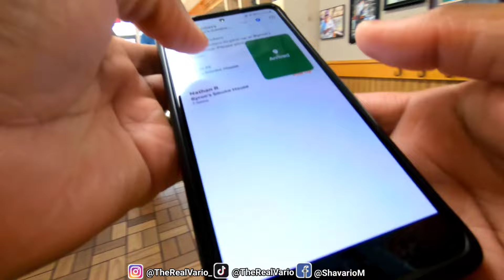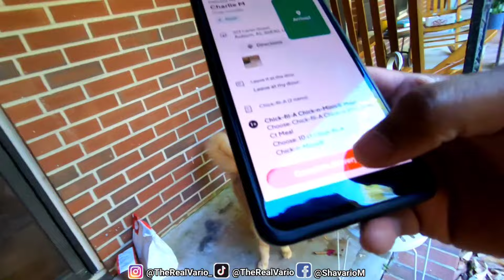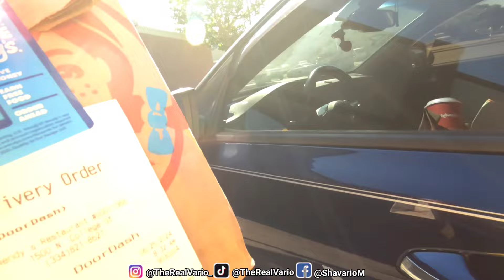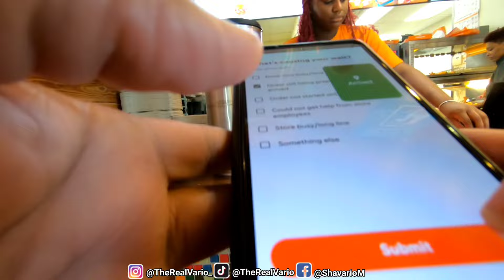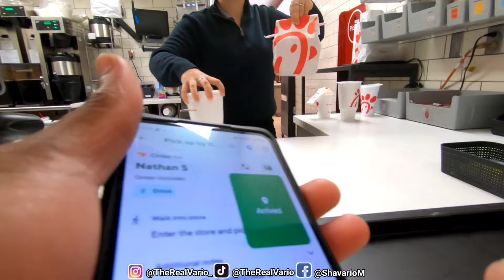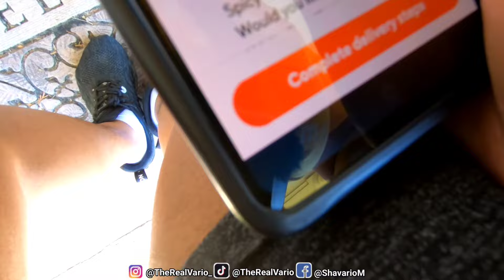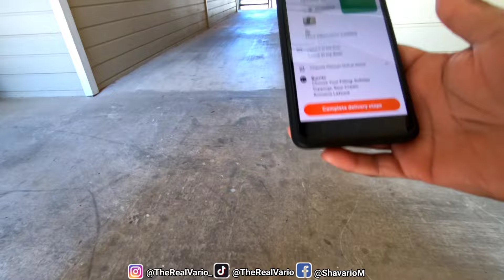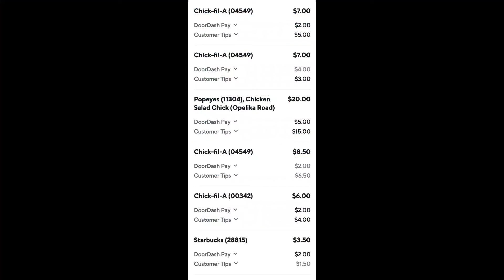DoorDash Delivery Driver Chick-fil-A Marathon! SOOO MANY DOORDASH ORDERS!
Making $100,000 With DoorDash POV!

*I AM DOORDASH DELIVERY TOP DASHER*

*I May Also DoorDash At Night But I Will Not Record At Night. Those Earnings Will Be In My Weekly Results.*

I will be showing you how much money I make on doordash and how you can maximize your money. The instructions on how to make the most money on doordash are below. I hope this helps everyone who wants to become the best dasher and make that money. 💰

*The Equipment I Use While I DoorDash* 👇
✔️GoPro Hero 7 Black With Case
✔️Chest Mount
✔️Magnetic Car Phone Holder

1. DoorDash Customer Rating needs to be 4.7 or higher
-send your customers a nice message after the drop-off and ask them to give you a 5 🌟!
2. DoorDash Acceptance Rate needs to be 70% or higher.
-You don't have to accept all orders but accept enough to keep your percentage up.
3. YOU WILL NEED 100 COMPLETED DELIVERIES OR MORE DURING THE MONTH!

🤑THIS IS THE ULTIMATE MONEY MAKE🤑

200+ lifetime deliveries
100+ deliveries in the past month
4.7+ average star rating in the past month
95%+ completion rate in the past month
Note: To remain eligible for this program, you must continue to meet these criteria after you are enrolled in this program. Eligibility criteria are subject to change.

Requirement 2: Equipment: You need to have a standard catering bag *(Order Through Your DoorDash Account)*

You’ll need to confirm that you have the equipment to complete these high-value orders.